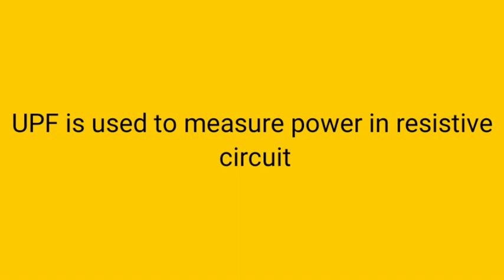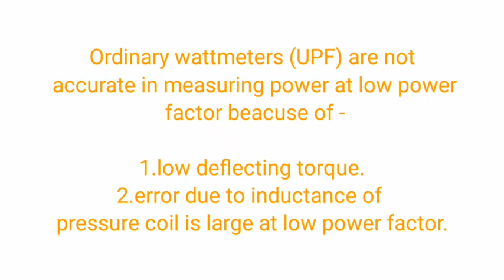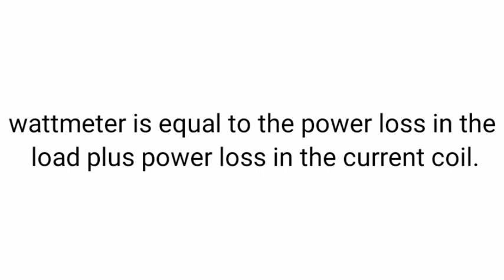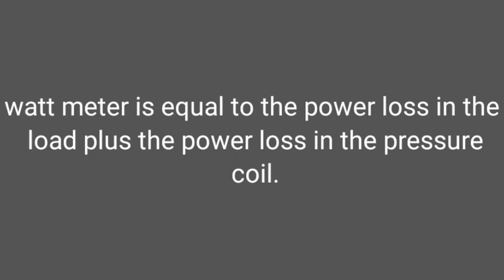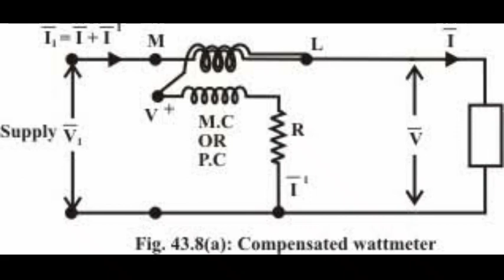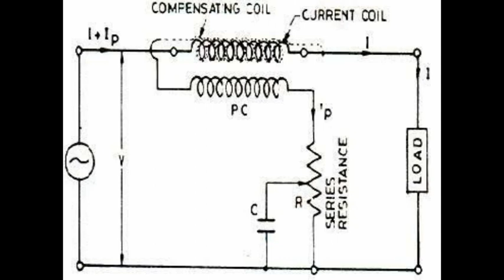LPF WATTMETER(LOW POWERFACTOR WATTMETER)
Compensating coil

Connections of wattmeter